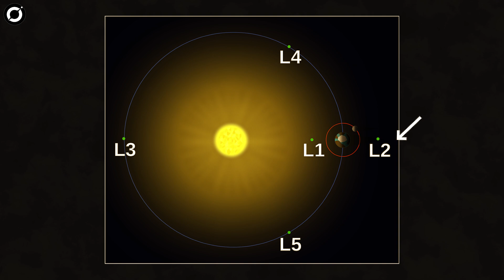NASA's Alert System Just Detected 500 Massive Miles-Wide Structures Passing By In Space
NASA Alert System Just Detected Several, Massive Miles-Wide Structures Passing By In Space
When Oumuamua traveled through our Solar System back in 2017, people around the world paid attention. It was the first Interstellar visitor astronomers had ever identified.

Then in August 2019, Comet 2I Borisov traveled through our Solar System, becoming the second interstellar visitor to cruise through. Together, the visitors generated a wave of inquiry and speculation.

As astronomers tracked these objects through various telescopes, they detected what NASA described as “non-gravitational acceleration in the motion.” In other words, acceleration or speed that scientists can’t attribute to gravity alone.

Something inside these objects was adding to their speed.

While Oumuamua and Borisov were asteroids or comets, speculated to be extraterrestrial artifacts of natural entities, astronomers now speculate that there might be entire planets withing our solar system of alien origins.